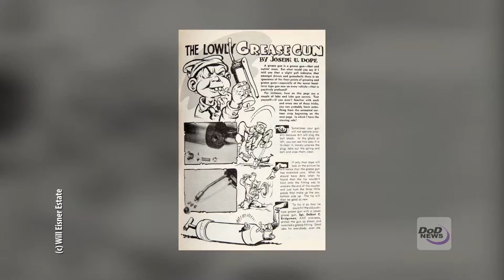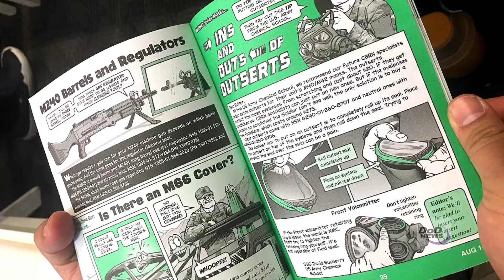Comic Legend Will Eisner’s Work Influences Military Training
Credit: Sgt. Luther Washington | Date Taken: 03/21/2017
From pulp fiction to completing the mission, comic-book legend Will Eisner's characters continue to keep soldiers mission-ready through PS Magazine, a monthly Army product focused on preventive maintenance.